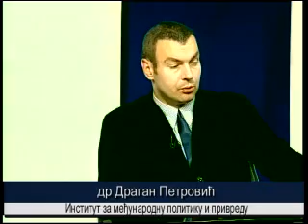Ekstremi 07 12 2011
autor i voditelj:
Bojan Panaotovic
gosti:
Prof. dr Boris Krsev - fakultet za pravne i poslovne studije Novi Sad
dr Dragan Petrovic - institut za medjunarodnu politiku i privredu